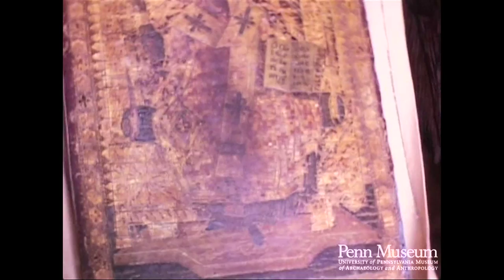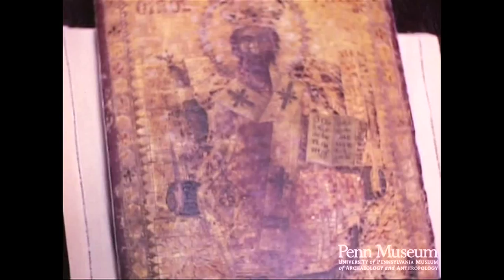Cyprus 1969 Reel 48 of 65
Cat. Reel 391 1969: Keel 48 Cyprus. June 15.

En-route to Apostolos Andreas Monastery
Barnabas.
Iron water wheel with buckets.
Irrigation channel: pipes.
Water wheel: wheels, buckets, cogs, pins in operation.
Barnabas Monastery: 3 domes.
Altar in St. Barnabas Church, paintings, decoration.
Large icon. (mcu).
Iron with silvery frame and silver halo.
Carved altar with icons.
Icons.
Painted cross in alcove.
Small icons on top of altar.
Large carved wooden chair.
Icon in the back of above chair.
Large icon: nativity scene.
Altar with icon of St. Barnabas.
Icon: St.Barnabas.
A Christening ceremony: priests read instructions to the mother as they walk together.
Picture of St. David and Dragon (ca. 5th Century A.D.).
Stone carving at older monastery (largely covered over during
18th Century restoration).
Christening ceremony: baby dipped in wine.
Tomb mound (burial tombs of 7th and 8th century B.C. kings, cut in rock, found between Barnabas and Salamis.
Tomb no. 47: under glass, bones of two horses.
Royal tomb no. 2: stone plaza.
Tomb no. 3 under tell, below ground level.
Tomb above ground: stone vault.
Door to tomb (?).
Three-section water channel, probably to a cistern.
Holes of door lock mechanism. Door swing groove.
Gymnasium and bath at Salamis, (pan shot).
A bath.